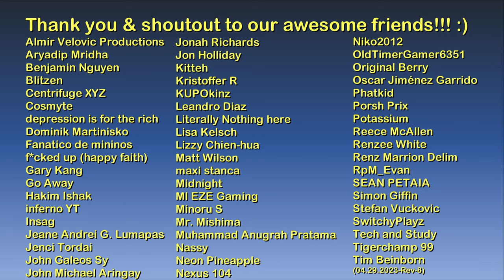Denise and Lamar drive to a motel :P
Hello and welcome to the Let's Drive mini-series! :)

Main computer used:
Type: Desktop PC
Processor: Intel Core i7-13700K
Graphics card: GeForce RTX 4070 Ti 12GB TUF Gaming OC
Motherboard: Gigabyte Z690 Aorus Pro DDR4
RAM: 32GB DDR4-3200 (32*1) Kingston Fury Beast RGB
SSD 1: 1TB Samsung 980 M.2 NVMe 1.4 PCI 3.0 x4
SSD 2: 1TB Western Digital WDC PC SN730 M.2 NVMe 1.3 PCIe 3.0 x4
HDD 1: 2GB Seagate Barracuda
HDD 2: 1GB Seagate Barracuda
Cooling: MSI Mag CoreLiquid 240R V2 RGB AIO
PSU: Antec NE 850Gold M 850W 80+ Gold Full Mod
Case: NZXT H7 Flow (Black)
Monitor: LG 27" 27UL550-W UHD

Other hardware:
Recorder: Elgato Game Capture 4K60 S+
Headset: ROG Delta
Mouse 1: ROG Gladius II (wired)
Mouse 2: Logitech M170 (wireless)
Keyboard: Logitech G213
Controller 1: Logitech Extreme 3D Pro joystick
Controller 2: Microsoft XBox 360 Controller
Controller 3: PXN V900 wheel & pedals

Software:
OS: Windows 11 Pro
Editing: Vegas Movie Studio (legitimate purchase)
Internet: FTTH 600Mbps